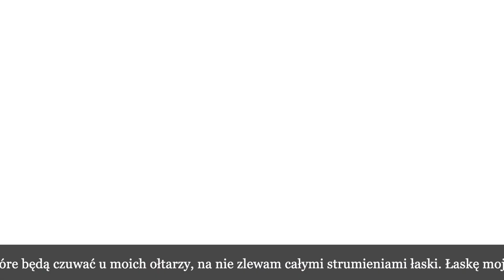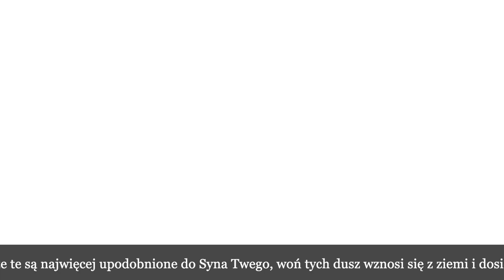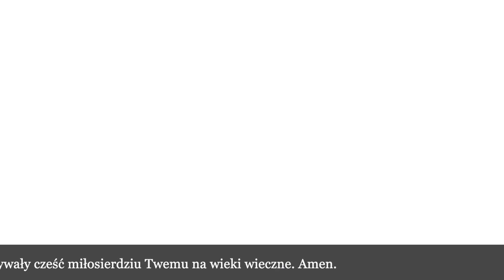Nowenna przed świętem Miłosierdzia Bożego, dzień szósty, środa wielkanocna, napisy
- muzyka darmowa z YT.